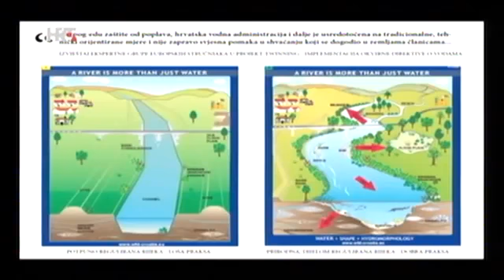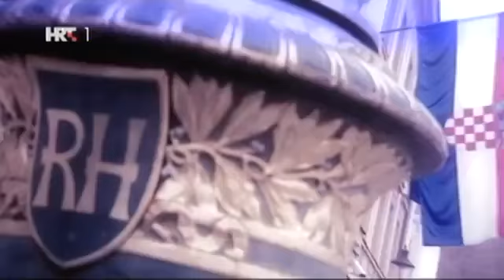Goran Safarek o poplavama u emisiji HTV-a "Labirint"